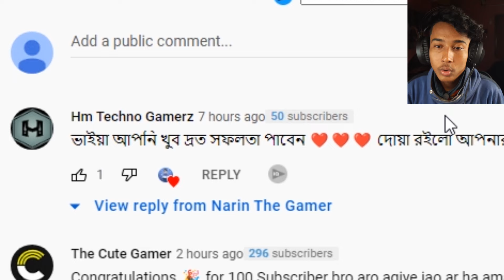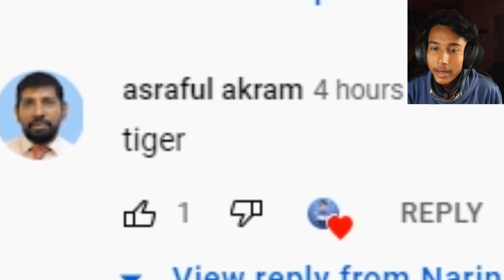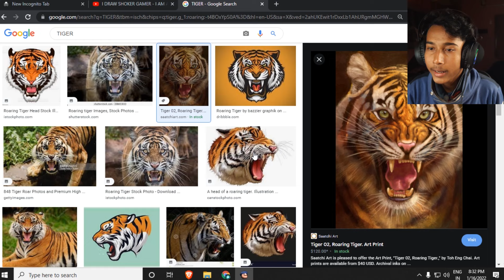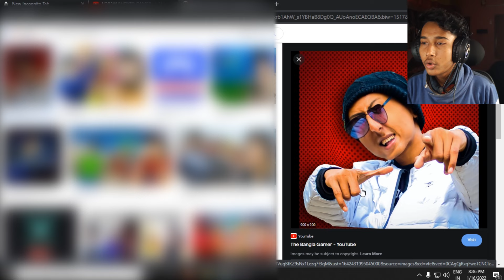I DRAW THE BANGLA GAMER - I AM ARTIST Part 2 || Narin The Gamer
Like And Subbbbbbscribe If you Like It